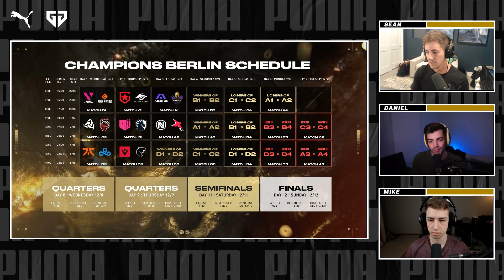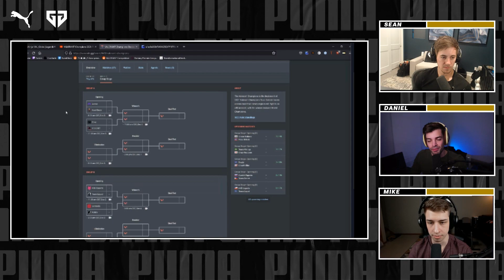████ will win VALORANT Champions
Welcome to the first installment of Gen.G Global Legends - Valorant

@seangares, MikesHD_, and DDK talk about the Champions tournament. Who are their favorites, who is better NA or EU, and what the addition of fracture will do for the map pool meta?